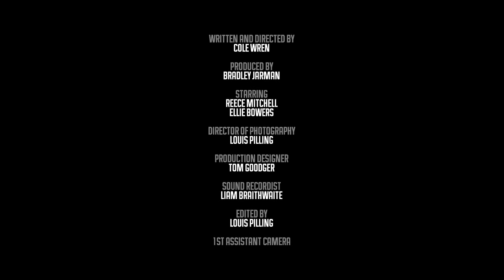ADDICT | A Short Film by Cole Wren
This short film contains drug use and themes of mental health.

A short film written and directed by Cole Wren

Starring:
Reece Mitchell as Markus/Sukram
Ellie Bowers as Ellie

CREW:
Producer: Bradley Jarman
Cinematography/Editing: Louis Pilling
2nd Assistant Cameraman: Alex Shotbolt
Sound: Liam Braithwaite
Production Designer: Tom Goodger